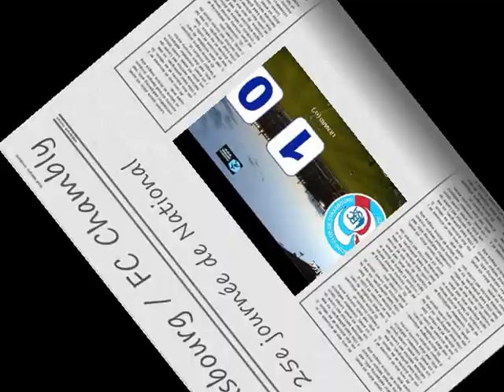RC Strasbourg / FC Chambly : dans les yeux des supporters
Compilation des contributions des supporters du match RC Strasbourg Alsace / FC Chambly Thelle !